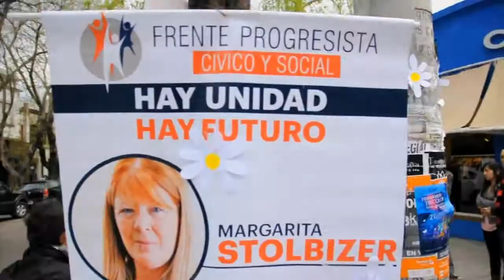Una Margarita en City Bell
Caminata de Margarita Stolbizer conversando con los vecinos de City Bell, intercambiando ideas y escuchando sus reclamos.